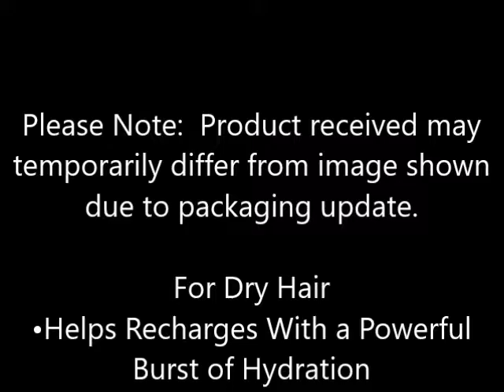Garnier Fructis Haircare Hydra Recharge Fortifying Conditioner for Normal to Dry Hair 25 4 oz